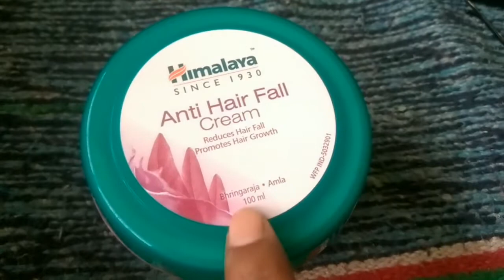HIMALAYA cream review Nd live demo for dry Nd frizzy hair problem..!! (Hindi)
Hi Everyone I am back with my video this time the topic dry hair problem, I will be posting more videos on beauty tips and new products coming in the market.

Let me know what do you think about this video in comments.